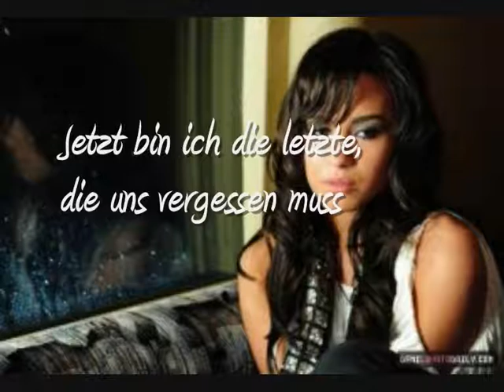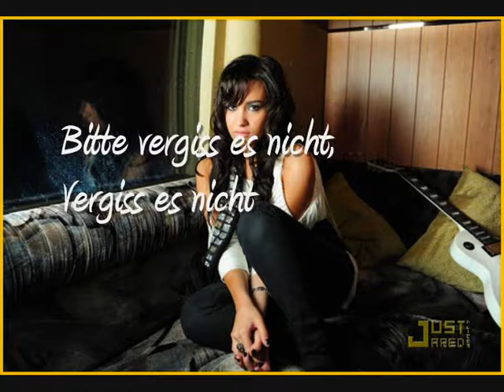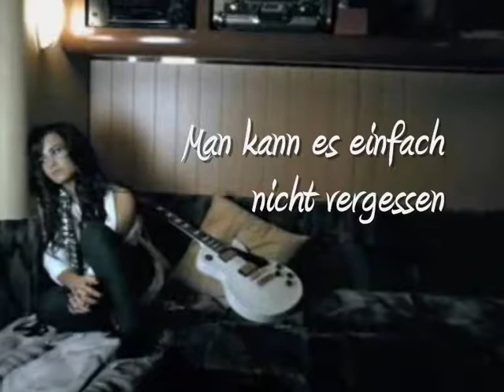Demi Lovato Don't Forget German/Deutsch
Das Lied ist aus ihrem ersten Album (heißt auch Don't Forget) Hoffe es gefällt euch (: